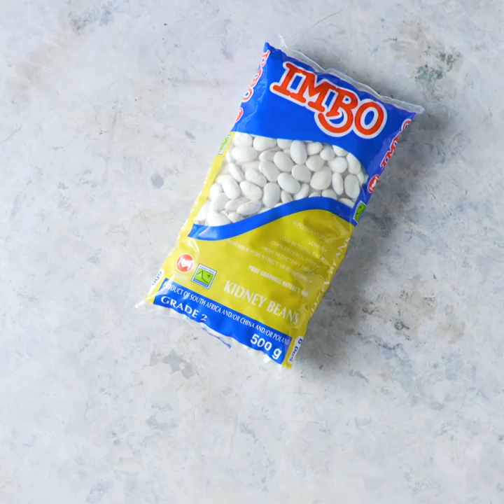Healthy Dips 4 Ways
The best snacks are the ones that are easy to make, taste great, and fill you up without weighing you down...

These BRIGHT AND HEALTHY BEAN DIPS tick all of those boxes👌

Ingredients:

For the Kidney Beans:

4 cups IMBO kidney beans

For Beetroot Bean dip:

1 cup cooked IMBO kidney beans
2 beetroots (roasted)
4 tbsp lemon juice
2 tsp crushed garlic
Salt and pepper to taste
Water, to reach desired dip consistency
Pomegranate seeds, to garnish

For the Spicy Avocado Bean Dip:

1 cup cooked IMBO kidney beans
1 medium ripe avocado
½ cup fresh coriander leaves
4 tbsp lime juice
¼ tsp cayenne pepper
½ tsp ground cumin
Finely chopped coriander, to garnish

For the Turmeric Bean Dip:

1 cup cooked IMBO kidney beans
½ cup cashew nuts
1 tbsp olive oil
1 tbsp water
1 tsp turmeric
1 tsp paprika
1 tsp cumin
Mixed seeds, to garnish

For the Roasted Carrot Bean Dip:

2 cups carrots, roasted
2 cloves garlic, peeled
2 sprigs rosemary
2 tbsp olive oil
1 cup cooked IMBO kidney beans
Light dusting of cayenne pepper, to garnish

Method:

Preparing the Kidney Beans:

1. Pour the kidney beans into a pot, cover with water and boil for 5 minutes.

2. Switch off the heat and allow the beans to soak for an hour in the boiling water.

3. Drain the beans and refill the pot before bringing to the boil and cooking until soft. About 40 – 50 minutes. Drain the beans once cooked.

1. Preheat oven to 200°C.

2. Toss peeled beetroot with oil, salt and pepper on a baking sheet; roast until tender, about 20 minutes.

3. Pour all of the ingredients into a blender. Add water slowly to the mixture as you blitz in order to reach your desired consistency. Blitz until smooth.

4. Pour the dip into a bowl, smooth the top & garnish with pomegranate seeds.

1. Pour all of the ingredients into a blender. Add water slowly to the mixture as you blitz in order to reach your desired consistency. Blitz until smooth.

2. Pour the dip into a bowl, smooth the top & garnish with chopped coriander.

1. Pour all of the ingredients into a blender. Add water slowly to the mixture as you blitz in order to reach your desired consistency. Blitz until smooth.

2. Pour the dip into a bowl, smooth the top & garnish with mixed seeds.

1. Preheat oven to 200°C.

2. Toss carrots, garlic, and rosemary with oil, plus salt and pepper on a baking sheet; roast until tender, about 20 minutes.

3. Transfer to a blender; discard rosemary.

4. Add the cooked beans and more salt and pepper.

5. Add water slowly to the mixture as you blitz in order to reach your desired consistency. Blitz until smooth.

6. Pour the dip into a bowl, smooth the top & garnish with cayenne pepper.

Assembly:

1. Serve the bean dips with an assortment of rainbow healthy veggies on a large rainbow platter.